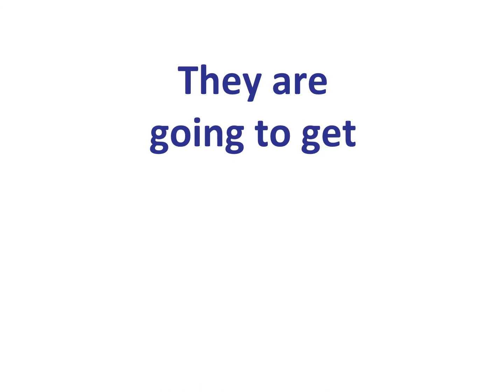Improve your handstand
Here’s a helpful video to help you get that perfect handstand shape!
Thanks Mr Clithero! 👏🏼🤸🏼‍♀️